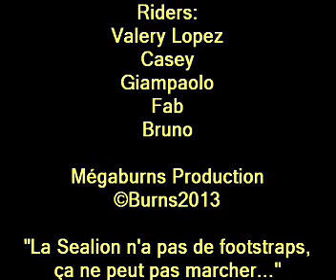Sealion Video HD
Action on the Sealion!

The Stand Up paddle & windsurf board from AHD